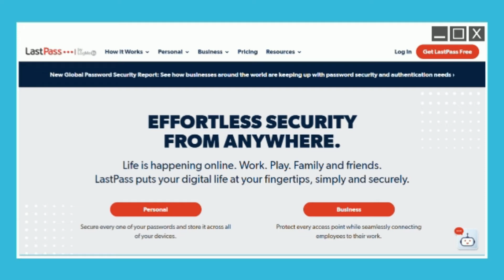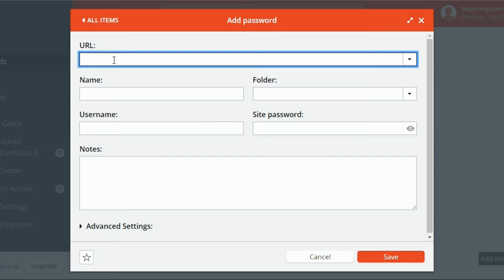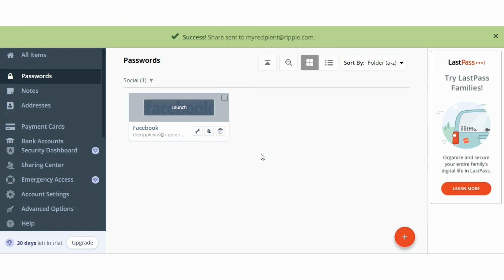Lastpass Platform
In this video, we will talk about a platform that will surely be a great help to your businesses and organizations, especially in terms of safe storing! 💙 Watch 'til the end to know more!